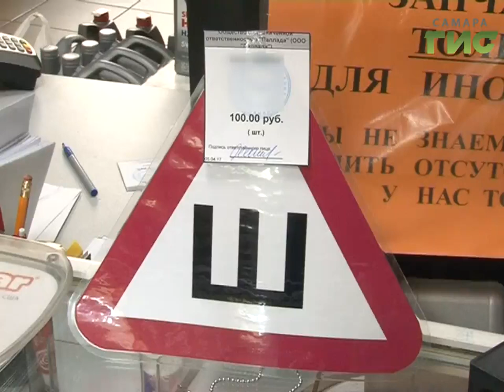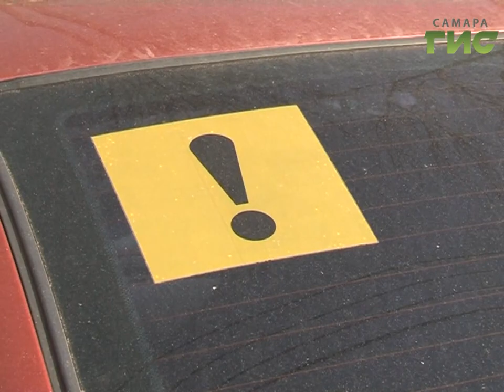Внимание, знаки! Грозит ли штраф самарским водителям, если шипы есть, а знака нет?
Знаки повсюду - новые правила дорожного движения обязывают водителей крепить специальные наклейки на стекла автомобилей. Значок с буквой Ш нужно наклеить всем, кто использует шипованную резину - в противном случае грозит штраф. Изменения коснулись и начинающих водителей, а также тех, кто ездит на мотоциклах.